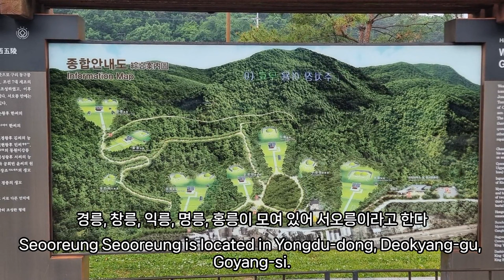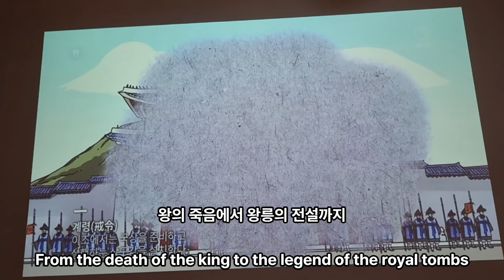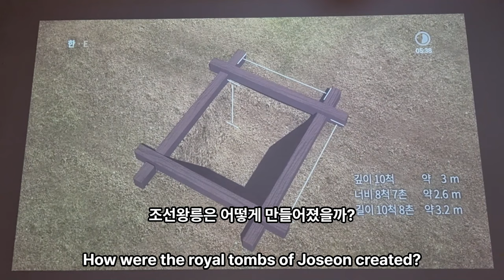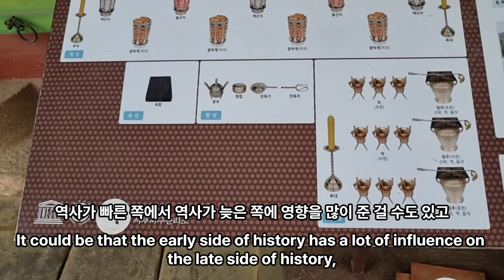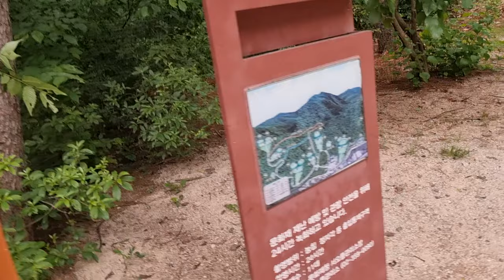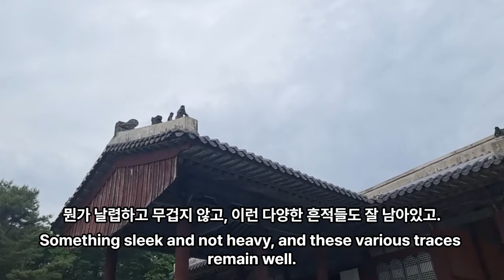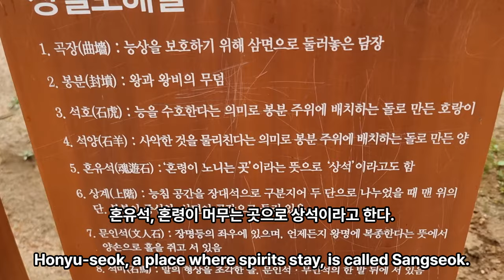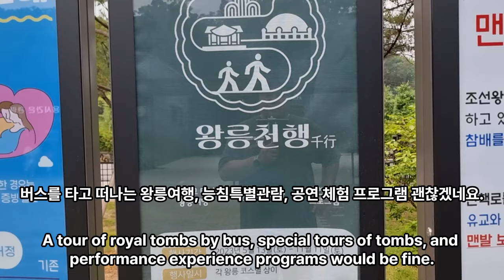세계유산으로 등재된 조선왕릉, 서오릉에 가볼만한 이유 1~6부 몰아보기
세계유산으로 등재된 조선왕릉, 서오릉에 가볼만한 이유 1부~6부 한꺼번에 보기

1부 시작, 서오릉 역사문화관의 전시
2부 왕의 죽음에서 왕릉의 전설까지, 조선왕릉은 어떻게 만들어 졌을까?
3부 명릉, 기신제, 혼유석, 이집트, 숲, 서오릉에 갈비집이 많은 이유
4부 재실의 활용, 조선왕릉의 활용, 수경원과 연세대
5부 가장 아름다운 정자각이 있는 익릉
6부 순창원, 순례길과 조선왕릉, 도장깨기, 배위, 수복방, 왕릉천행